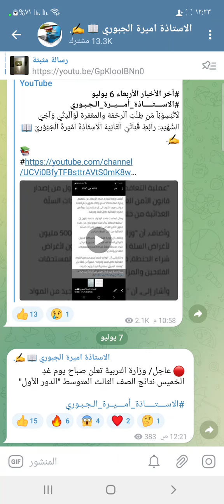عاجل 🔥 ورسميا وزارة التربية تعلن نتائج الثالث متوسط الدور الاول للعام 2022